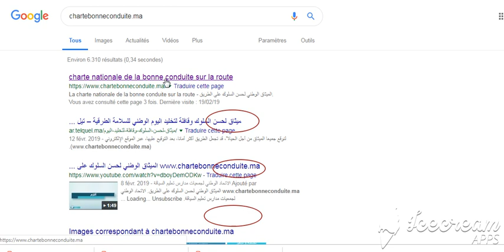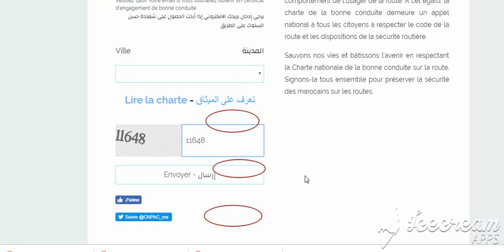charte nationale de la bonne conduite sur la route شهادة الميثاق الوطني لحسن السير على الطريق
شهادة الميثاق الوطني لحسن السير على الطريق

افكار جديدة
اعمال يدوية
تزيين للاقسام